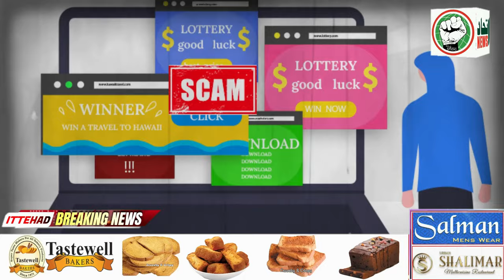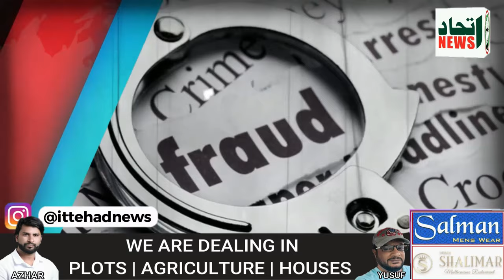ITTEHAD NEWS | BELGAUM | - CYBER CRIME KI BADHATI WARDATO SE BELGAUM KI AWAAM PARESHAN..!!